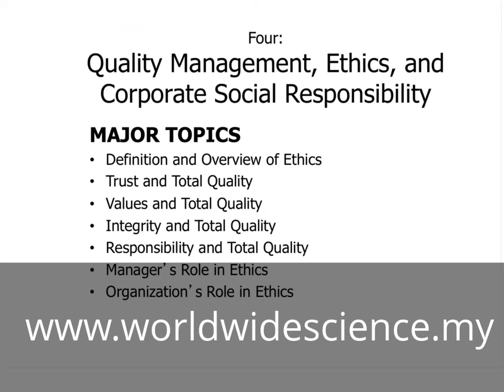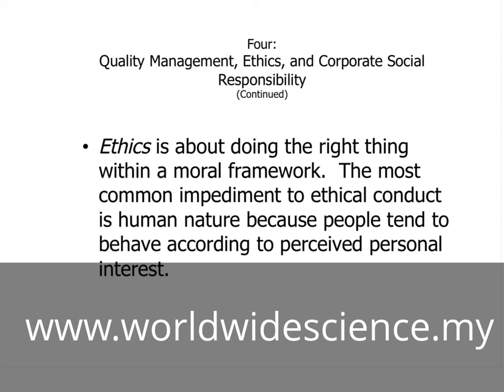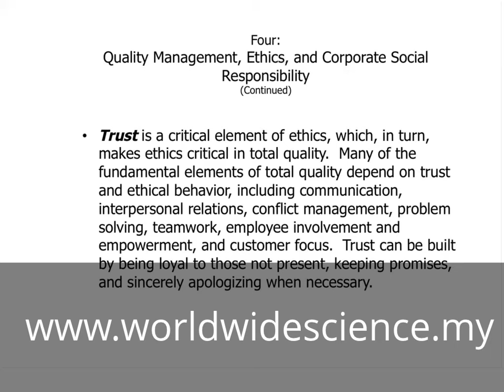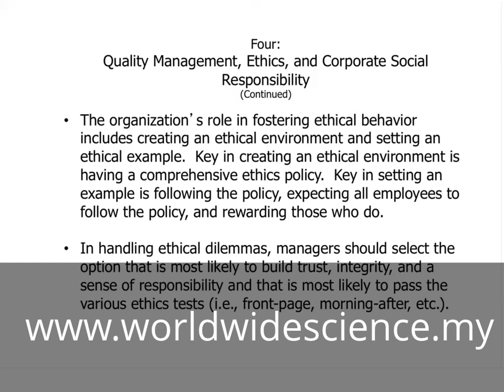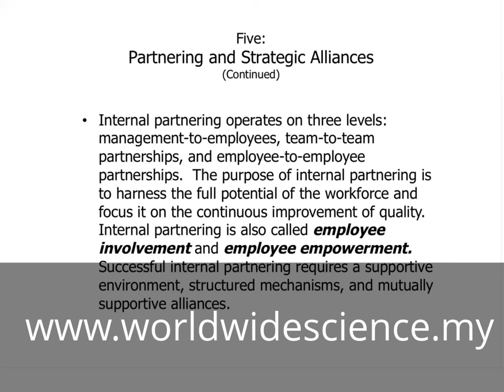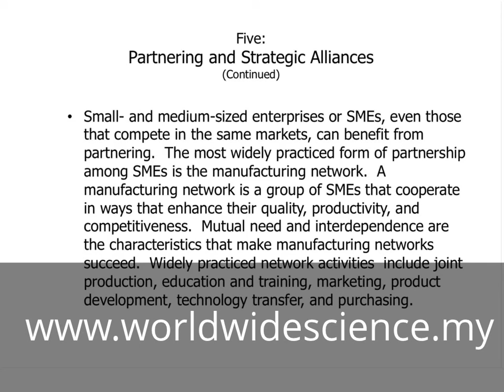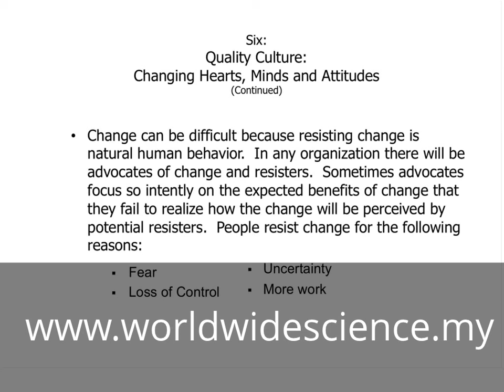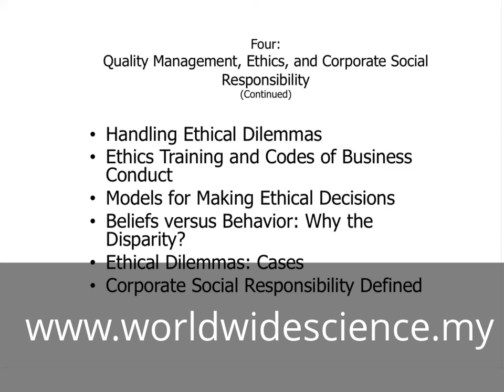Service Quality Class No.9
Service Quality
Class No.9
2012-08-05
Online MBA